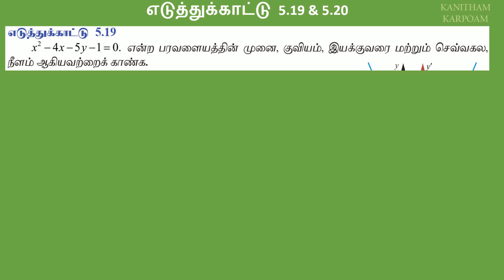12th Maths Tamil Medium Example 5.19 & 5.20